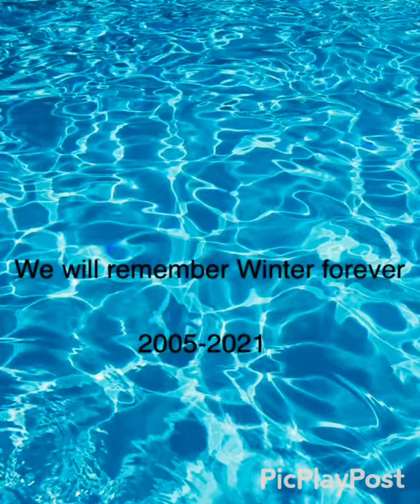We Love Winter The Dolphin RIP